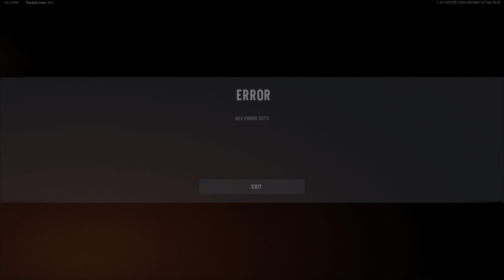Call of Duty Vanguard 008C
Unstoppable Bastards Presents Sniper from S-L-E-E-K